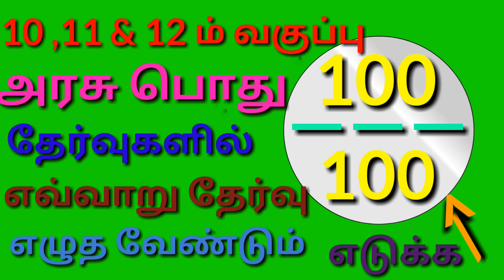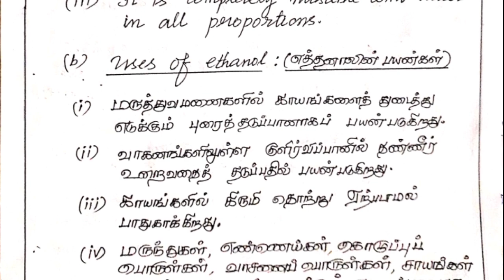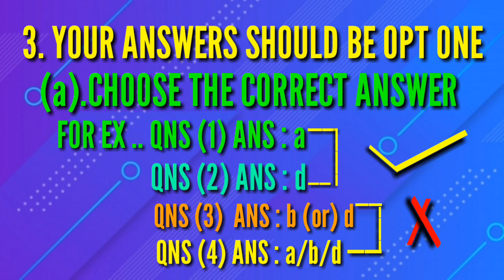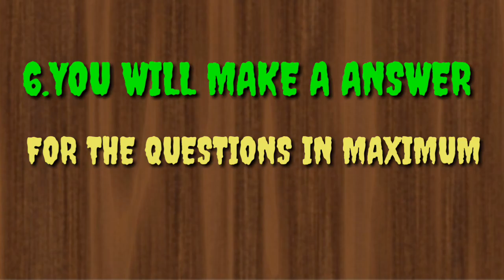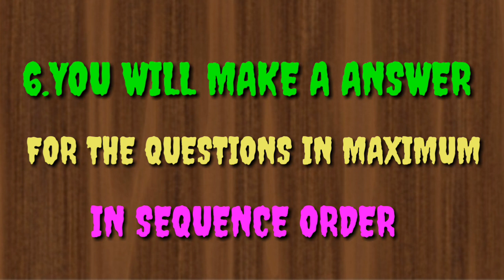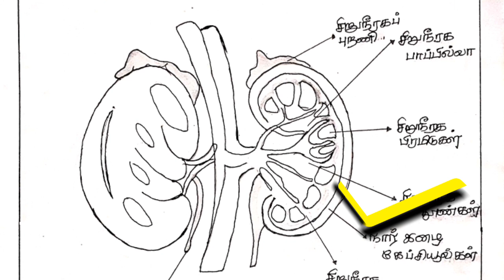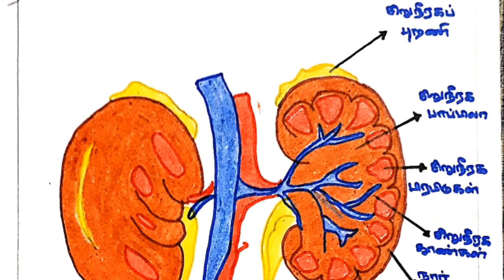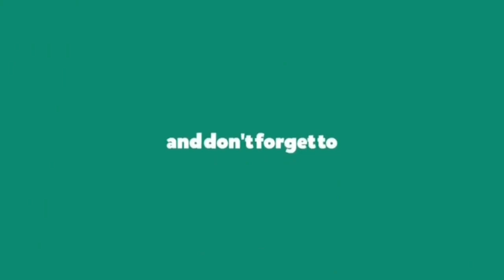10,11 & 12 ம் வகுப்பு அரசு பொதுத் தேர்வுகளில் 100/100 மதிப்பெண் எடுக்க எவ்வாறு தேர்வு எழுத வேண்டும்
10,11 & 12 ம் வகுப்பு அரசு பொதுத் தேர்வுகளில் 100/100 மதிப்பெண் எடுக்க எவ்வாறு தேர்வு எழுத வேண்டும்